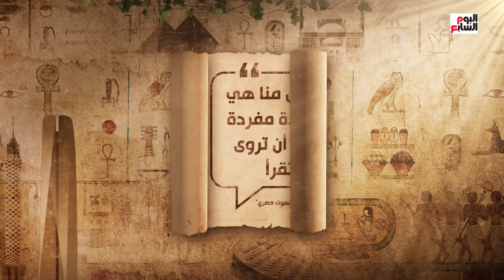أخلاقنا الجميلة.. "قصة كل منا تستحق أن تروى وتقرأ"